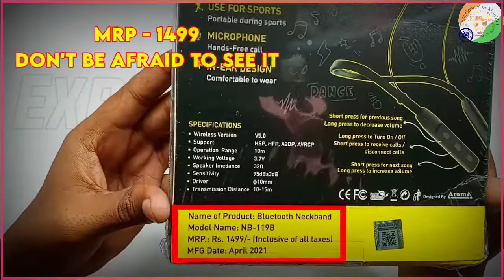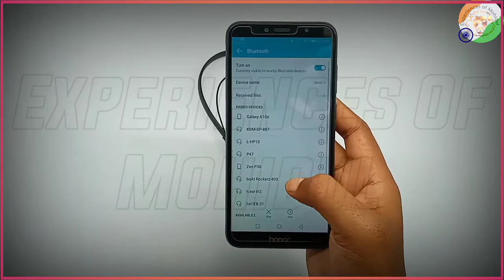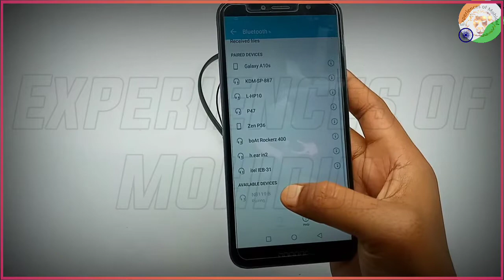Aroma bluetooth headphone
Aroma Yellow Series Bluetooth Neckband Headphones || Unboxing

About this Video:
Hey, guess what? I found an amazing deal on aroma Pure Bass Wireless Metal Earbud Headphones with Mic. In this video I'm going to show Best Bluetooth Neckband Headset Unboxing it's hand free call, comfortable to wear, volume control noise cancellation, light weight, sporty design, sweat proof, 10 meter transmission

Aroma Yellow Series Bluetooth Neckband Headphones NB-122D

Aroma Yellow Series NB 119 PRO Wireless Bluetooth In Ear Neckband Headphone with Mic (Black)
About This Channel:

Hello Viewer, this is Mohidul Islam SK and I do not know everything about all the magical things that happen in our body, environment, world, universe, space, Android, Internet, Technology, Application etc. but since I am a curious boy I love to learn about them and make videos so that we can all discover new knowledge together whilst having some fun. At Experiences Of Mohidul, we discuss about everything under the sun that in any way can provide us with knowledge and enlighten us.

In this channel I will be providing you my all life experiences and knowledge about everything...

☠️WARING: The information given in this video is taken from the Internet, This information may also be this our channel will not be responsible.

aroma bluetooth neckband full review
aroma nb119 pro
aroma nb119 pro bluetooth
aroma nb119 bluetooth